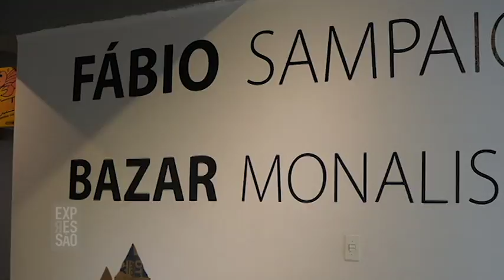Fábio Sampaio / Bazar Monalisa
Clip para a exposição Bazar Monalisa do artista plástico Fábio Sampaio na galeria J. Inácio em Aracaju.